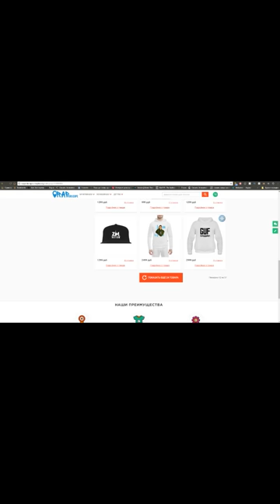Morgenshtern о рекламе выборов от блогеров, анонс бомбического видео, Кузьма, Face (14.3.2018)